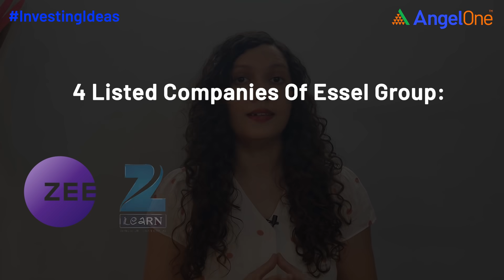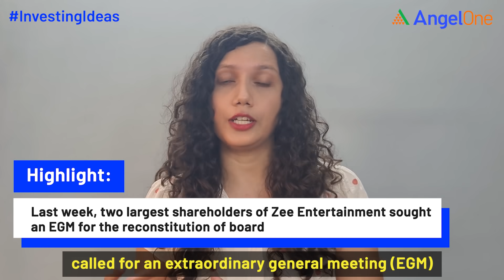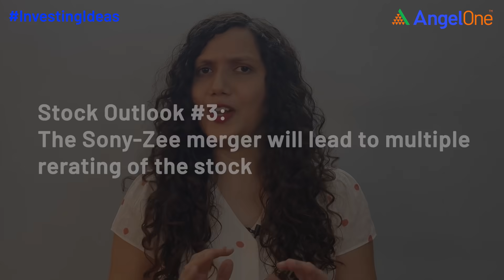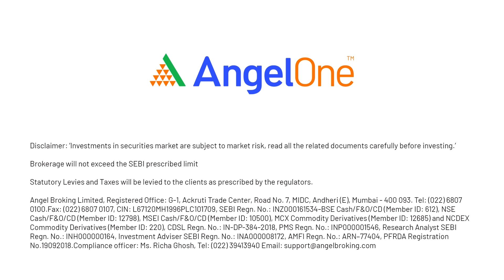Sony and Zee Merger | Biggest merger - Updates for Shareholders | Case Study in Hindi | Angel One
Biggest Merger - Zee Entertainment has signed a merger deal with Sony Pictures. What will be the impact?

Video Chapters:
0:00 - Breaking News
0:33 - Sony & Zee updates
2:21 - Corporate Governance Issue
3:23 - What's Next?
4:03 - Stock Outlook
4:55 - Conclusion